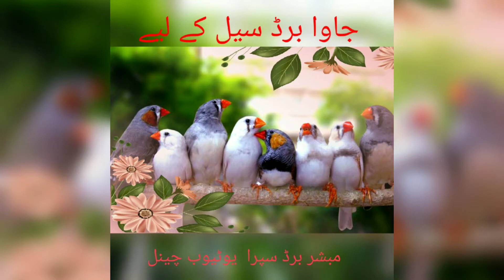جاوا برڈ سیل کے لئے.